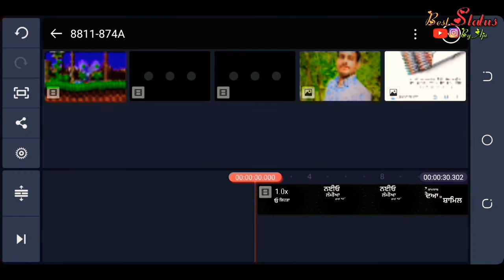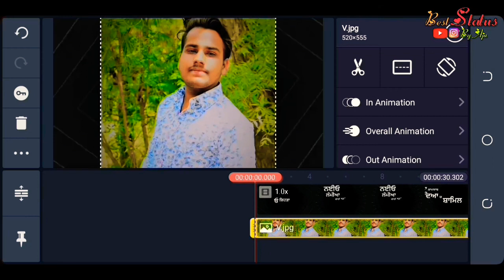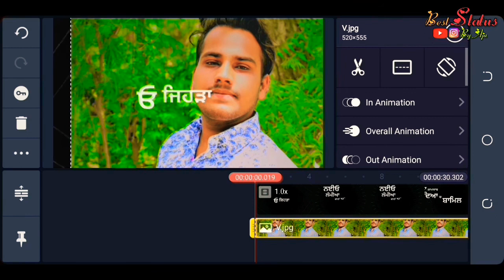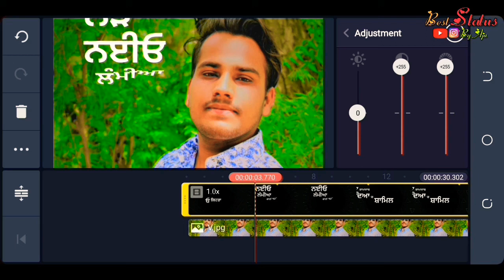WhatsApp Status Kese bnaye | Apni Photo Per Status Kese Bnaye | Video Layer Problem | TrendingStatus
If Any Of The Owners Have A Problem With Your Pictures And Music Used Here, Please Send Me A Email🔰 🔰 and I Will Remove Them Thank You... No Copyright infringement intended.

🔸 Dedicate To World's Best Couple 💕